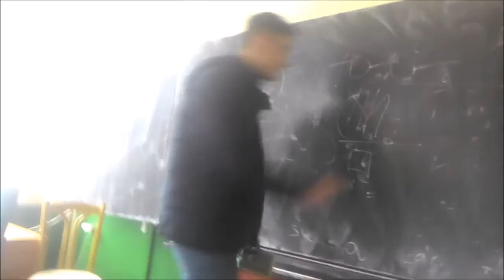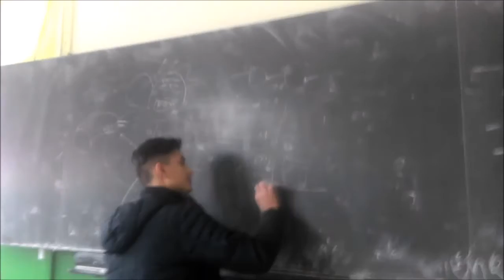PhdrMshIngMgr (Škor) alias B*d*r*v* nočná mora mexičanom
PhdrMshIngMgr alias B*d*r*v* nočná mora mexičanom